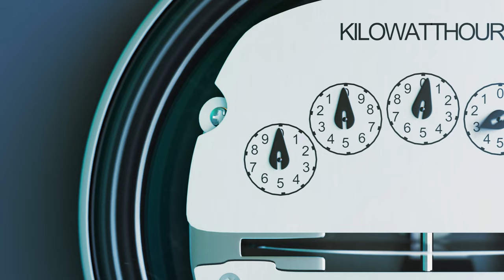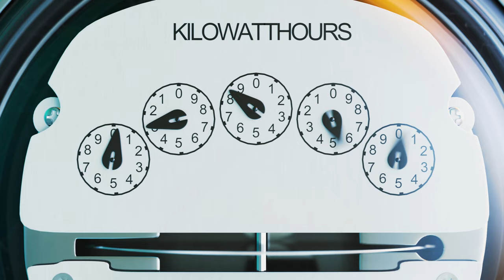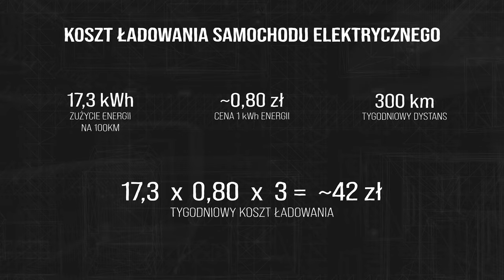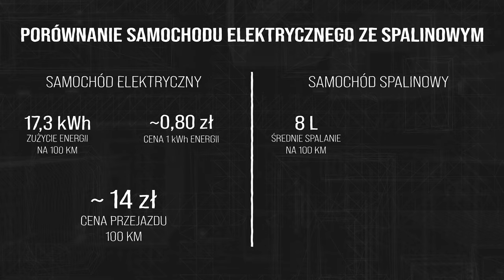🚗Samochód ELEKTRYCZNY w dobie KRYZYSU. Czy nadal się opłaca? KOSZT ładowania w domu.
Ceny energii idą w górę. Ile kosztuje "tankowanie" elektryka na dziś, ile będzie kosztować w następnym roku, i co musiałoby się stać, żeby "dogonił" w kosztach klasyka spalinowego. Odpowiedzi w tym odcinku. Zapraszamy!